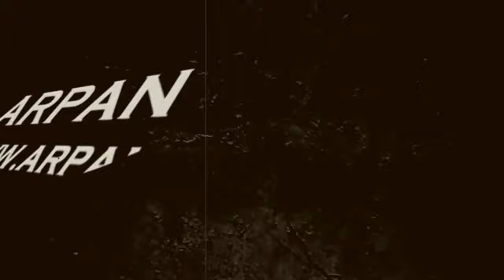इस ग़लती के कारण घर से बाहर हो जायंगे Rubina Dilaik और Anubhav SHukla की जोड़ी